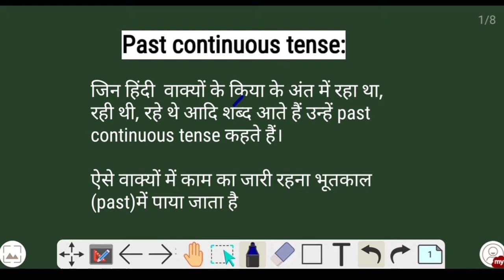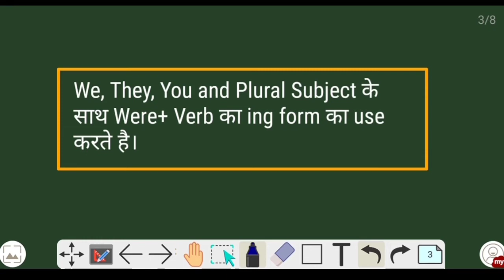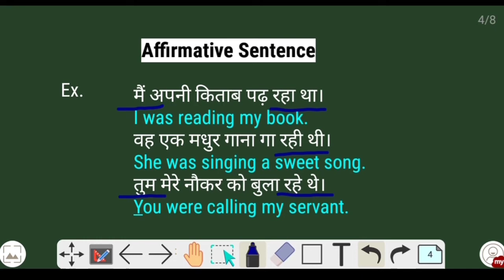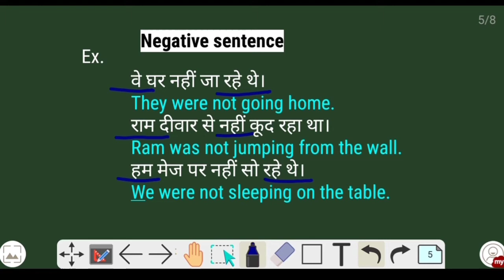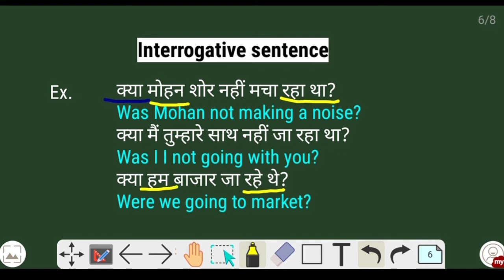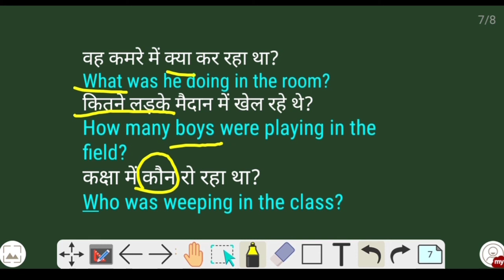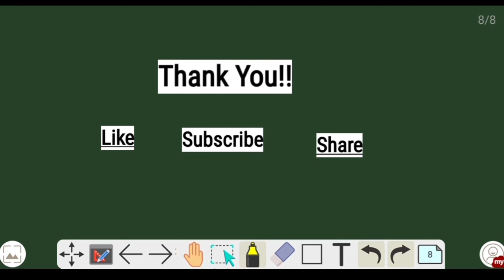tense Tense सीखे आसान भाषा में with Examples(Learn Tense from Basic English Grammar) by Neha Mam.